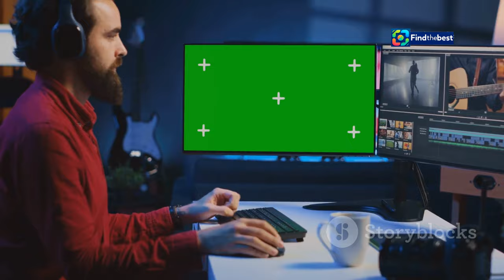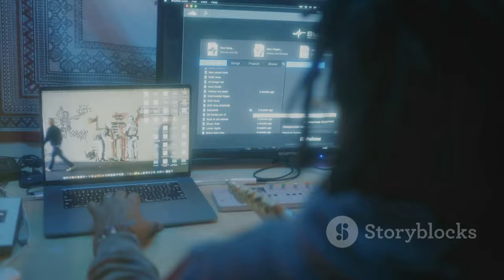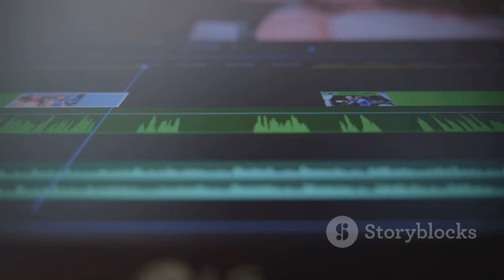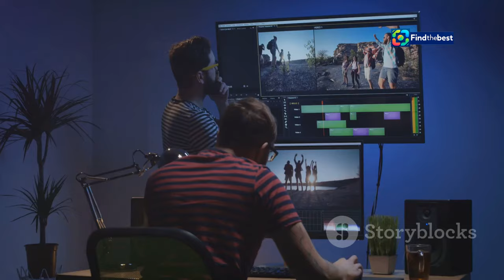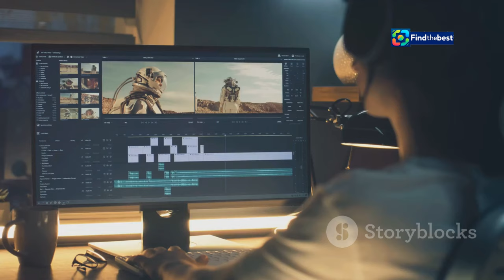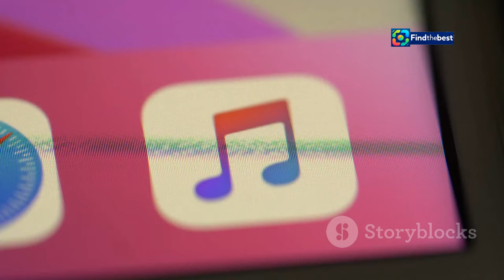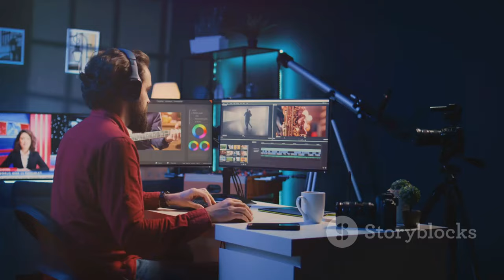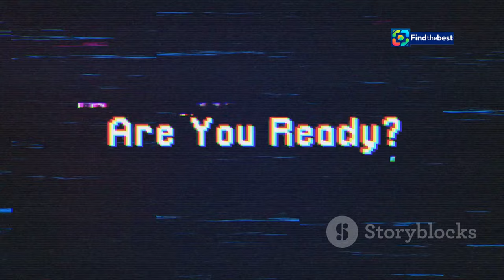Access Denied: Why CA-Uber_Stock is Out of Reach! 🤖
OUTLINE:
00:00:00 Crafting Intros that Sing
00:00:40 Why Are Section Intros So Important, Anyway?
00:02:26 So, How Do I Write a Good Intro?
00:04:43 Common Pitfalls (and How to Avoid Them)
00:05:24 It's More Than Just Words
00:06:08 Experiment!
00:06:45 Tools and Tricks for the Intrepid Writer
00:07:59 Your Secret Weapon
00:08:32 A Holistic View
00:09:17 Intros for All Occasions
00:10:01 One Last Thought…

🔒 **Ever faced an 'Access Denied' page?** 🤔 In this video, we dive into the mysterious world of web access issues, focusing on the notorious CA-Uber_Stock! 📈💻

🚫 **What does it mean when you see this message?**
We’ll explore the reasons behind these frustrating notifications, including:
- Javascript being disabled or blocked 🛡️
- Browser compatibility issues 🖥️
- The role of cookies in web browsing 🍪

🔍 **Our goal?** To help you understand why it happens and how to fix it! We’ll provide tips and tricks on how to ensure a smoother browsing experience. 💡✨

If you've ever been stuck on a page like this, you won't want to miss it!